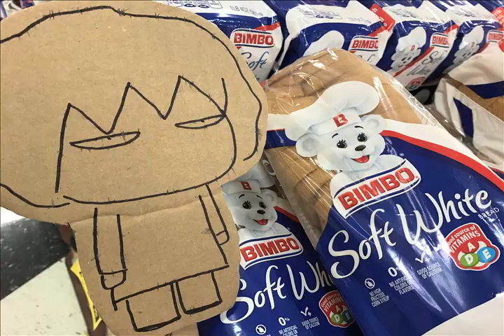テキサスからこんにちは（プTV）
SXSWのためテキサスに来ています。日本のスーパーマーケットではあまり見ない感じのものがあったので報告します。

□月曜
□火曜
１分まとめが毎日めざましテレビでやってました　北村ヂン
□水曜
□木曜
□金曜
□土曜
２週間に１度、過去をふりかえる　総集編
□日曜